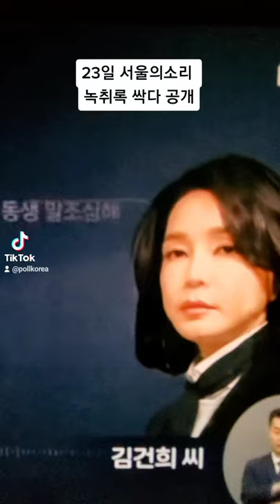서울의소리 23일 7시간 녹취록 싹다 공개❗